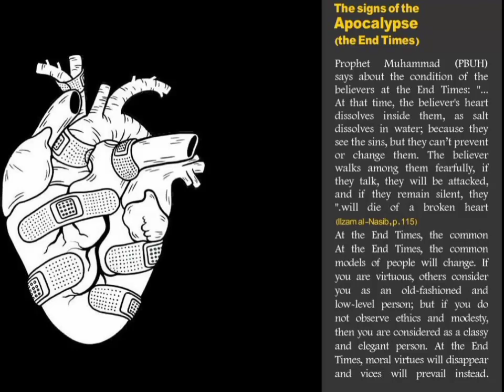The signs of the Apocalypse